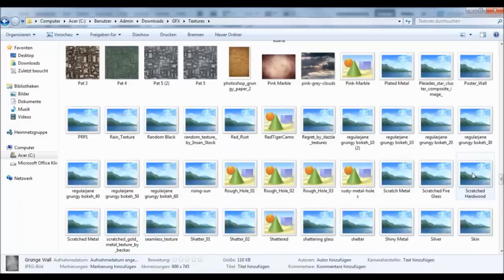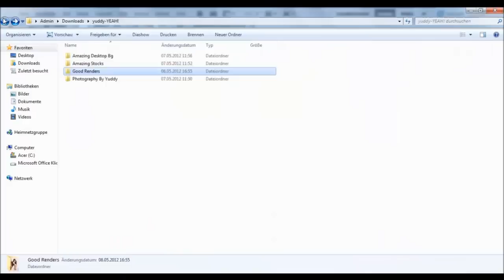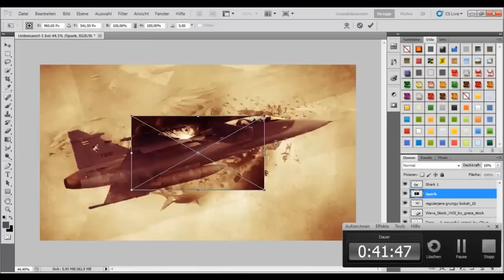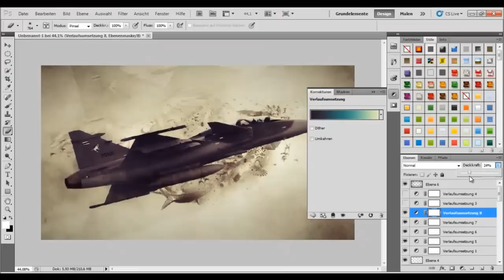Flying Imagination [Speedart] (Yudhish-Entry) || ~Designed by CKEArtz~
Hey guys and welcome to my newest speedart. In this artwork i tried to be more creative and I hope u like the result of my work (about 1h)!;) Moreover it's my Yudhish-Entry, HOPE YOU LIKE IT TOO♥!

~CKE